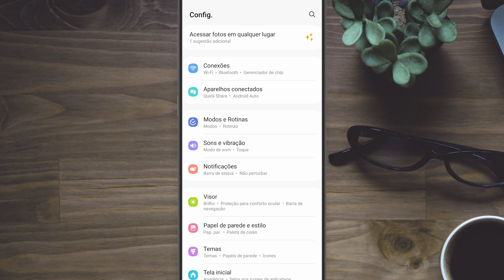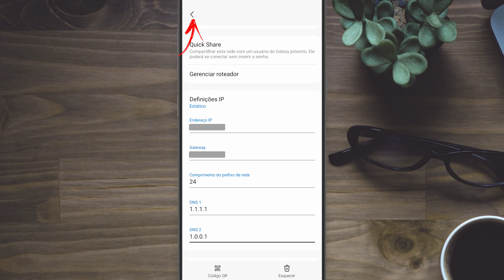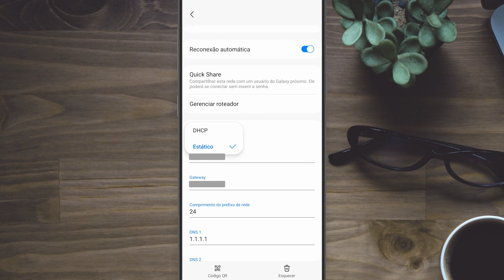Como MUDAR o DNS do CELULARES SAMSUNG em 2025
Fala aí, pessoal, tudo bem? Sejam bem-vindos a mais um vídeo do canal, onde vou ensinar a mudar o DNS nos celulares da Samsung. Veja como é fácil e rápido mudar o DNS no seu celular Samsung para outro DNS ou até mesmo voltar ao padrão.

MEUS EQUIPAMENTOS:
*Microfone Gamer Hyperx Quadcast S:*